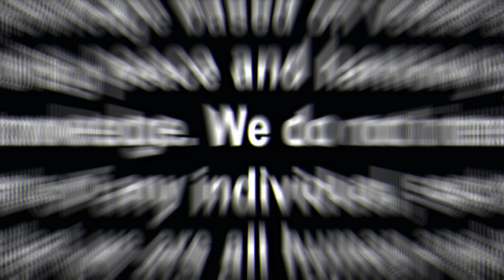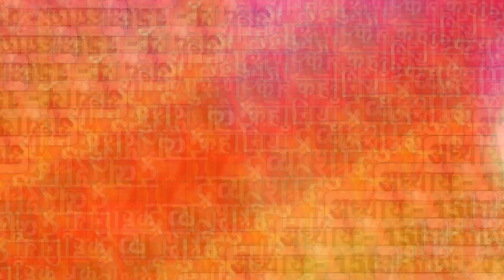Stories Of Agni Puran | हिंदी में अग्नि पुराण की कहानियाँ | Sankshipt Agni Puran | Adhyay. 155 - 157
Stories Of Agni Puran | हिंदी में अग्नि पुराण की कहानियाँ | Sankshipt Agni Puran | Adhyay. 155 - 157 I Tried Reading Agni Puran For 30 Days Here's What Happened

* अग्नि पुराण की इस वीडियो में जिन विषयों पर चर्चा की गई है
* 00:04 अध्याय. 155 - आचारका वर्णन
* 06:11 अध्याय. 156 - द्रव्य शुद्धि
* 10:08 अध्याय. 157 - मरणाशौच तथा पिण्डदान एवं दाह-संस्कारं कालिक कर्तव्य का कथन

Language : Hindi
Album : Stories Of Agni Puran
Published On : 12 October 2024

                         (English Translation)

धन्यवाद.
                         (English Translation)

Thanks.

Om Shanti

             India.